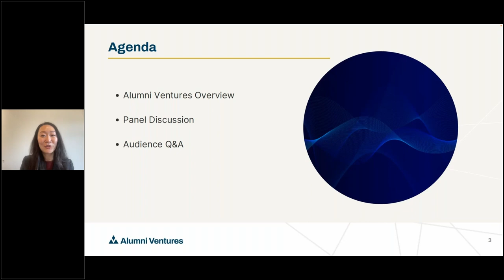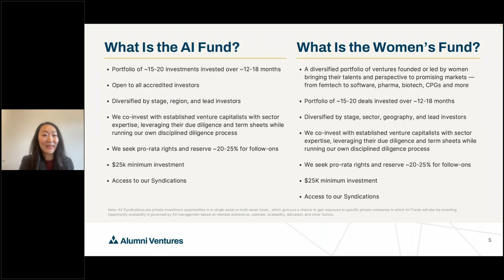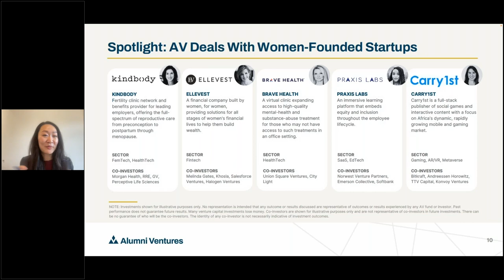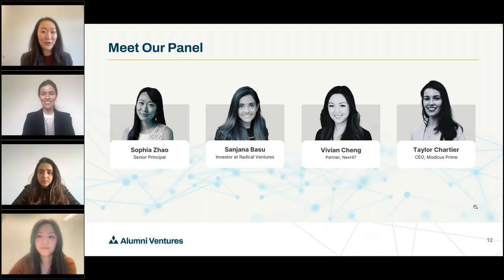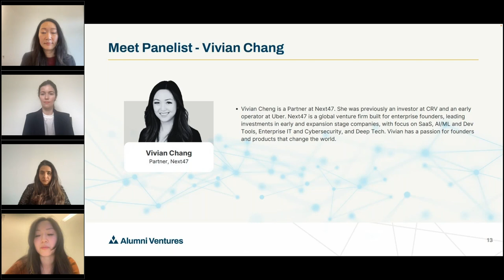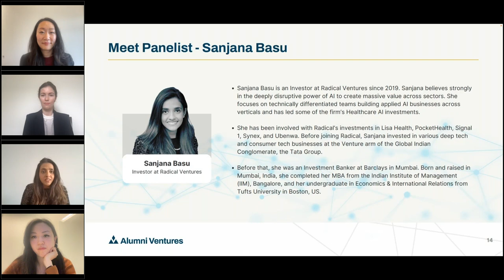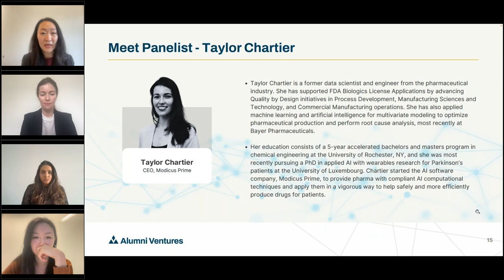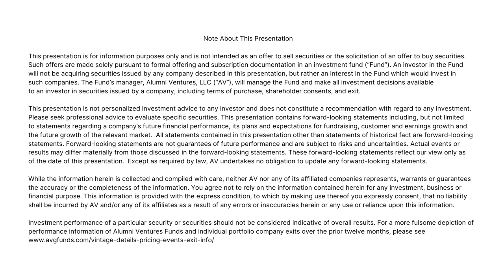Women in AI: Perspectives and Predictions for 2024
The underrepresentation of female leaders in the technology sector is glaringly evident in instances like The New York Times’ article titled “Who’s Who Behind the Dawn of the Modern Artificial Intelligence Movement,” where only male figures were acknowledged. This recent oversight underscores the pressing need to recognize and embrace diversity within the AI field. Beyond the imperative of equality, acknowledging and amplifying the contributions of women in AI is vital for attracting a diverse pool of talent and addressing the inherent risks of biases in AI systems.